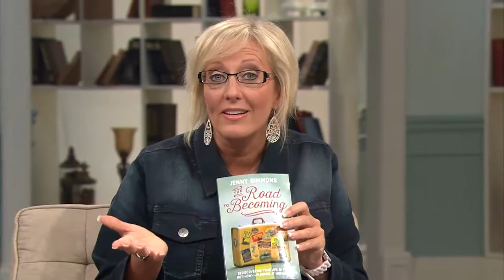Rediscovering Your Life in the Unplanned Moments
No matter how great or how terrible life is going, one thing is for sure--it's going to change. Sometimes it happens in an instant--you get married, you have a baby, you lose a loved one, you lose a job. Sometimes, it happens over time--you drift away from a friend, you discover you're not the same person you used to be, you find yourself struggling with doubt. But no matter what, we must deal with both the change we choose and the change foisted upon us.
Book “The Road to Becoming”
To Get Your Copy: